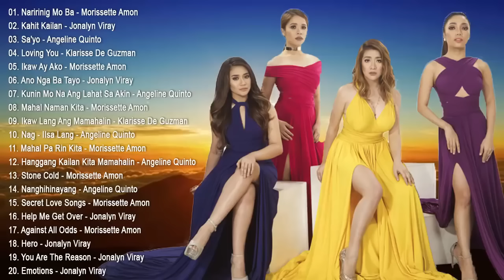Bagong Acoustic OPM 2024 - Angeline Quinto, Klarisse de Guzman, Morisette Amon and Jonalyn Viray